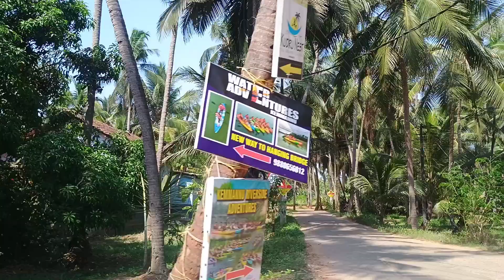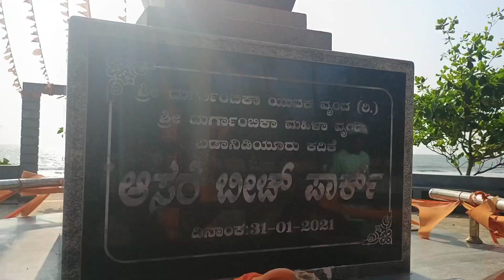poultry/ Kudur river ride/ Hanging bridge/boating